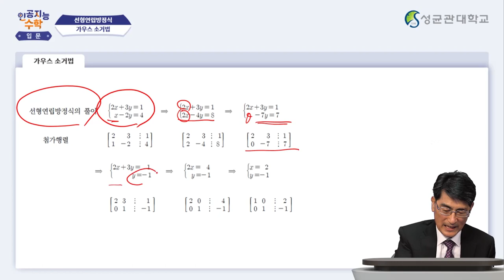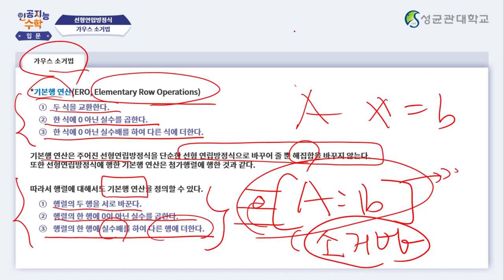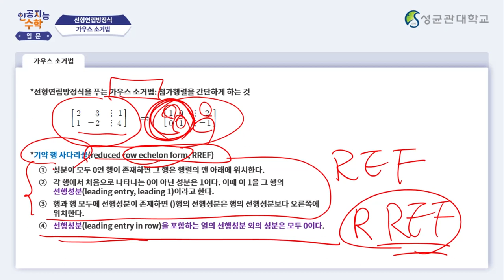[Matrixtopia 행렬중독] 인공지능을 위한 기초수학 입문_4주차 5차시 (7분)